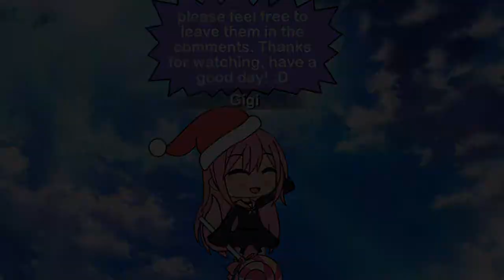My New YouTube Uploading Schedule! (Channel Update!) - xGoldenHeartYT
😀Once again, I’m uploading Monday’s, Wednesday’s and Friday’s! But on special days I may upload more than three times!😀